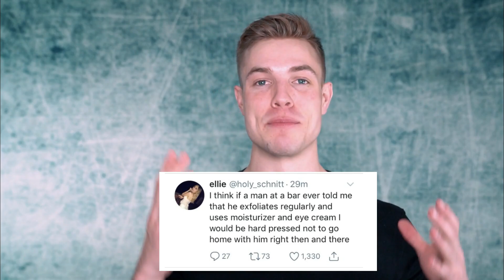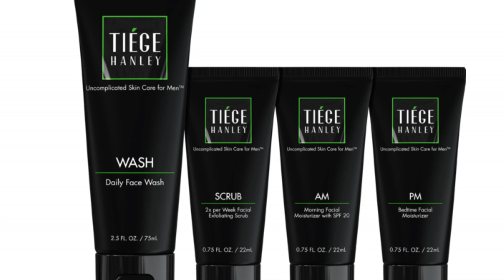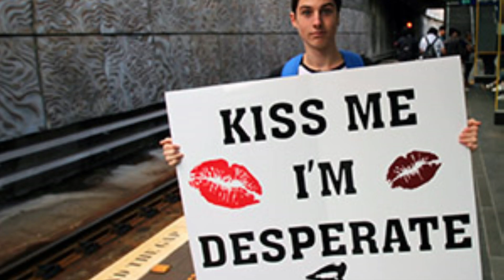Top 6 Habits That TURN GIRLS OFF!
My name is Brett Maverick Lange and I make video’s about reactions, challenges, fitness, nutrition, fashion, lifestyle and anything fun through a combination of informative videos and vlogs. I preach a lifestyle whereas you can combine fitness with every aspect of your life, such as social activities, drinking alcohol, partying and still eating your favorite foods on a daily basis. Don’t forget to subs
cribe if you want to stay up to date :)

Song: Imagiro - Endless

Category
Howto & Style Mens fashion Mens Style